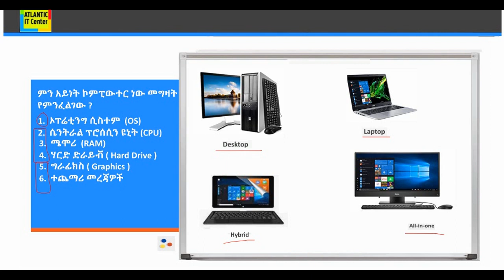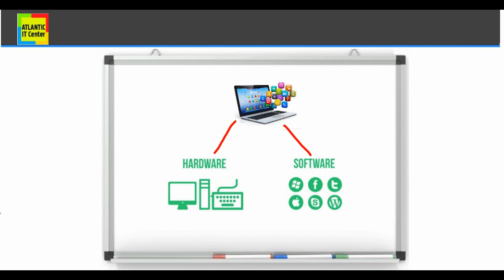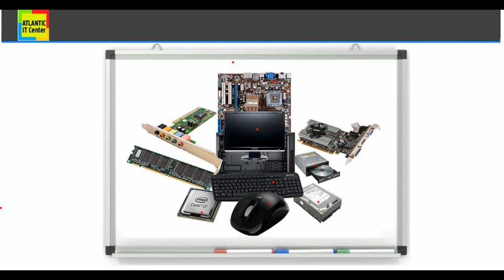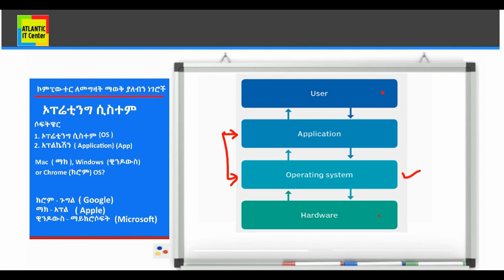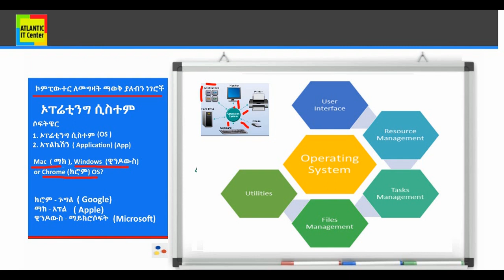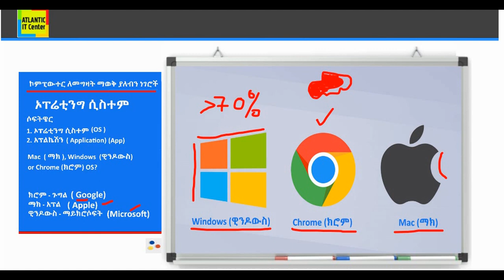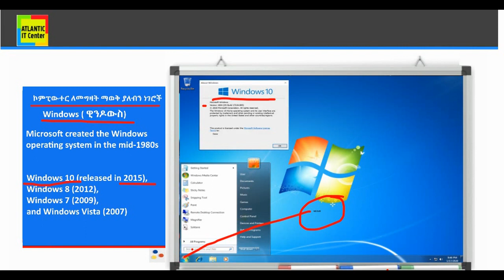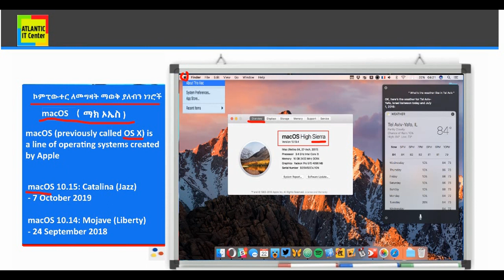(በአማርኛ) PC Buying Guide - PART 1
Welcome to Atlantic IT Center .